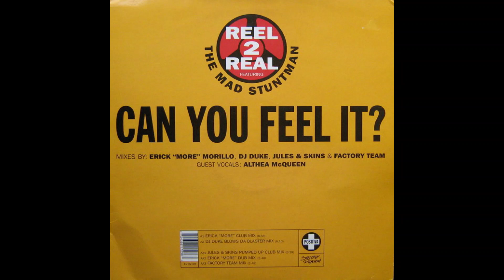Reel 2 Real Feat. The Mad Stuntman - Can You Feel It? (Erick More Dub Mix)